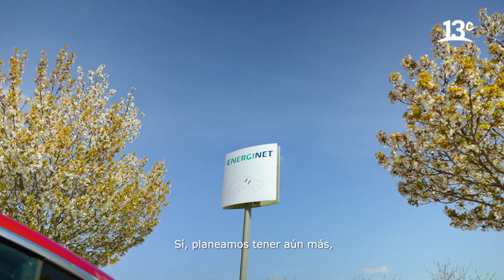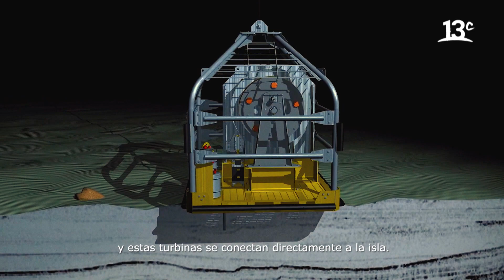Las islas energéticas que Dinamarca construyó en el Mar del Norte y Mar Báltico | Ruta Verde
En la segunda temporada de "Ruta Verde", Carola de Moras viaja a Dinamarca para reunirse con Hanne Edlefseen, Vicepresidenta de EnergyNet, y conocer más sobre su proyecto de islas energéticas artificiales a partir de aerogeneradores ubicados en el océano. Ver más

Encuéntranos en tu cableoperador:
DirecTV: Canal HD 1156
Movistar: Canal 125
Claro: Canal 127 | Canal HD 627
Entel: Canal 70
GTD Manquehue: Canal 23 | Canal HD 829
Telefónica del Sur: Canal 21 | Canal HD 829